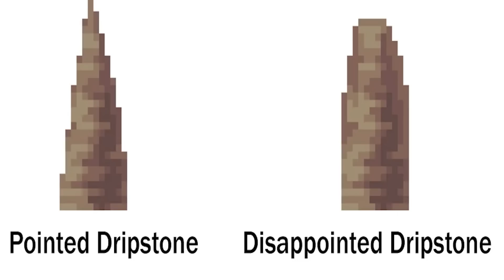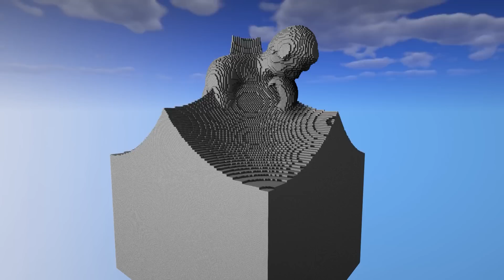Builds in Minecraft are becoming too Realistic | Daily Dose Minecraft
Builds, Mods and Creations have become so realistic, they look like pictures! Daily dose of Minecraft episode where we show the best creations from the minecraft community!

okay.. why have builds in minecraft become so realistic they look like pictures?! In this episode of the daily dose of Minecraft series, I thederpywhale showcases some of the best builds, mods, and creations to come from the Minecraft community in the last week as well as a few hidden minecraft 1.20 features!

1) I created a macro that allowed me to accomplish this... Posted by ImakePostBCimUGLY

2) found a way to quadruple the rates on my afk fish farm Posted by shnowlan

4) hmmm Posted by StalkyGurl

5) I made the Wither Storm from Minecraft Story Mode using commands! Posted by _Achelous

6) I recreated Acoustic Curves by Animusic! I'm so done with sequenced gearshifts :P Posted by CowsSayM00

7) I made a walking house! Posted by CaptainNosmic

8) Just found out Endermen can't go over rails, easy rails defence :D Posted by openworldgamer01

10) you've got to be kidding... Posted by Riftlesss

11) A nearly successful assassination Posted by Plankton-Inevitable

12) hmmm Posted by T_en_M

13) The final completion of my great pyramid Posted by Key-Pangolin9592

14) Most fun I had in the game for a long time: "Do a Barrel Roll" mod and volumetric clouds from "Complementary Reimagined" shader! Posted by Nomokuto

15) I built a plane taking off Posted by gaojbArchive

16) The Attack Titan Rework [Preview]. Using Animated Java! Posted by Fanfo_arts

17) It's only a visual bug, but it still silly Posted by Szymirimi_1948

18) Is this a new thing from 1.20? Posted by WabFused

20) Thoughts on me and my friends end portal room? Posted by donut8771

22) Different chest wood colors would so great for decorating your builds Posted by Ivy_Wings

23) A realistic base jump free fall experience Posted by Ivy_Wings

25) just finished making first version of my door in my base but i think i shouldnt turn on hitboxes now . . . Posted by NoBee4959

26) Beta Minecraft is just... viciously more scary. Posted by iwanttodie95

27) I just like making the game do weird, fun, colorful stuff sometimes Posted by tokarev

29) Making a mirror room in Minecraft RTX Posted by 22Megabits

31) I made an automatic intricate bridge builder Posted by sharfpang

32) I made the Ender Crystal look like a Rubik's Cube Posted by rebane2001